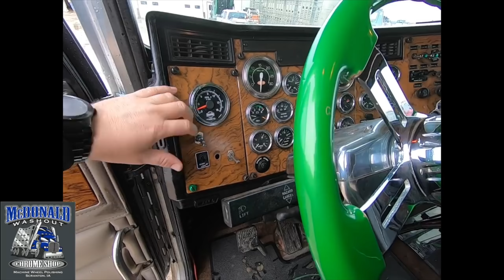379 Peterbilt Restoration Project - Fast Forward Recap ( McDonald Chrome Shop )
379 Peterbilt Restoration Project - Fast Forward Recap ( McDonald Chrome Shop )
Watch the entire truck build from start to finish in under 6 minutes! Thank you to Trux Accessories for helping us on this project!

Link for our most popular products used on our builds ( more products added daily)